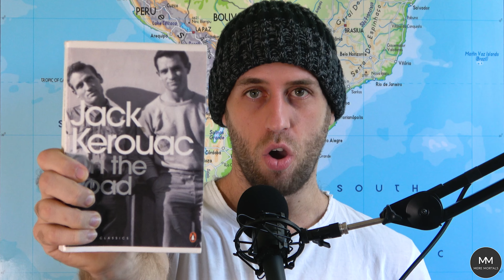On The Road (Jack Kerouac) - Book Review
I just can't wait to get on the road again.

'On The Road' by Jack Kerouac is a classic of American literature and is frequently listed as one of the best books of the 1900's. It is a non-stop adventure that blurs the line between fiction & non-fiction. Sal Paradise (the author) provides a 1st person account as he crosses back and forth across the US with his mad friend Dean Moriarty (Neal Cassady). Kerouac became the voice of the 'Beat Generation' and the frantic energy and madness of travel is truly highlighted within.

I summarised the book as follows. "It has a strong start but the longer it went, the more it dragged on. I found myself disliking the main characters and that is a death knell for me. It does do a great job of portraying the frantic energy of a bizarre time and is a snapshot of life in 1950's America. However, I felt it did do an injustice by not highlighting some of the mundane parts of travelling/partying as it really only focused upon the good times."

I hope you have a fantastic day wherever you are in the world. Kyrin out!

Timeline:
(0:00) - Synopsis
(1:52) - Travel: The ups & downs of energy
(4:57) - Madness: An unstoppable force if let loose
(8:07) - Personal Observations
(10:02) - Summary
(11:12) - Pragmatic Takeaway: Don't judge madness as only bad